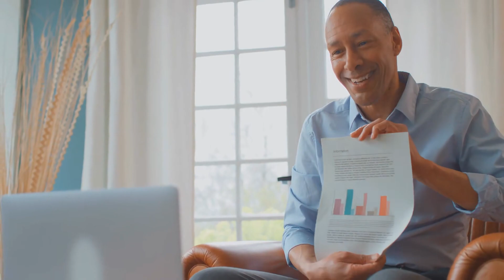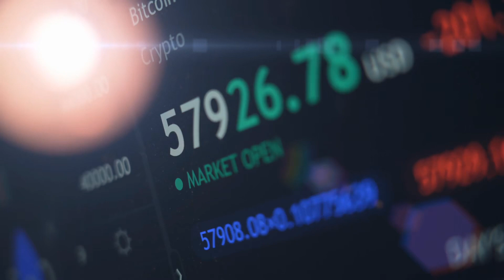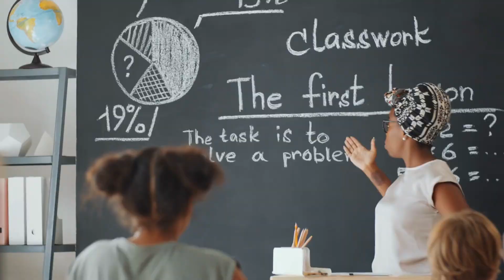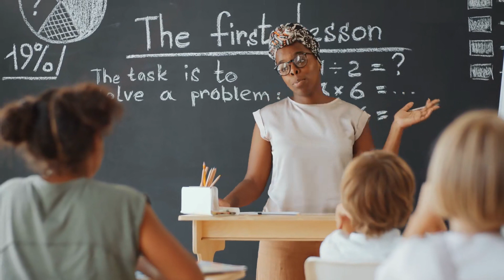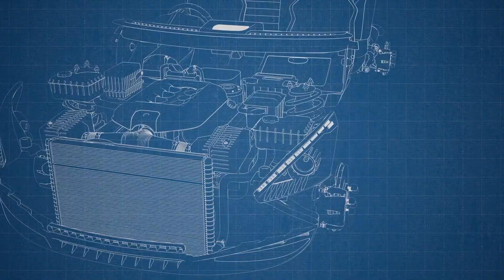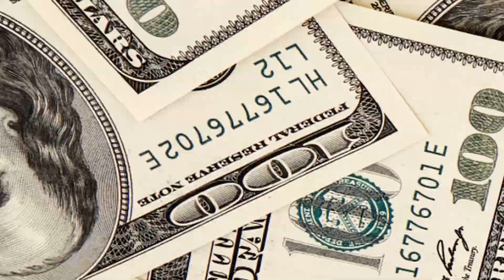Tập 2 | Của Nàng Ngọt Ngào Audio | Chương 11 - 20 | Ngôn Tình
Truyện: CỦA NÀNG NGỌT NGÀO Tập 2
Tác giả: Khương Dĩ Thư
Thể loại: Ngôn Tình, Hiện Đại
Identifier: 63f5be04efbdcab7d15f0c1a

Chi tiết các chương:
00:00:00 Chương 11 : 11
00:12:59 Chương 12 : 12
00:25:53 Chương 13 : 13
00:38:40 Chương 14 : 14
00:53:42 Chương 15 : 15
01:08:13 Chương 16 : 16
01:20:35 Chương 17 : 17
01:33:27 Chương 18 : 18
01:45:38 Chương 19 : 19
02:00:23 Chương 20 : 20